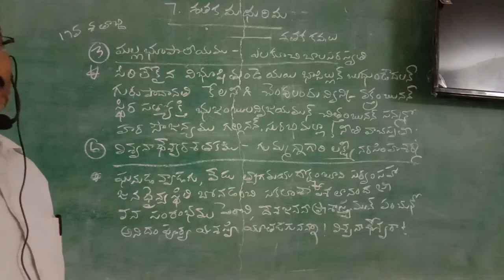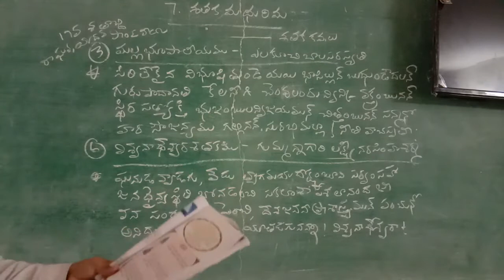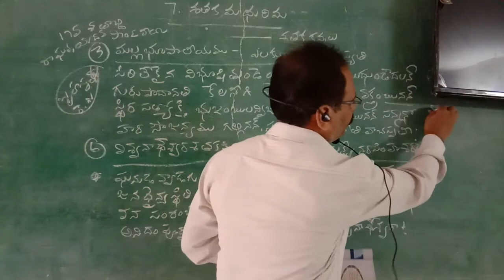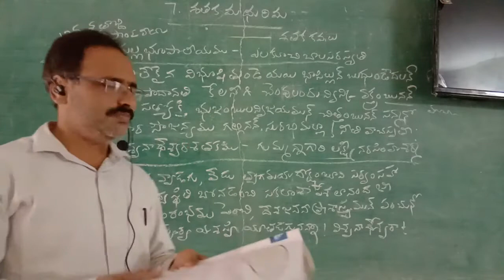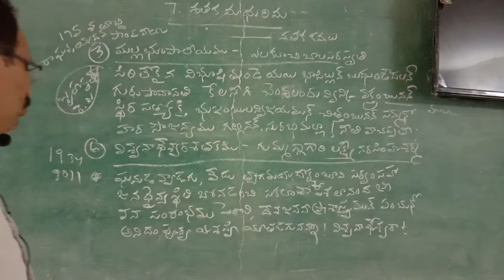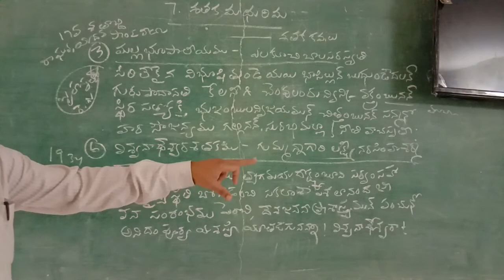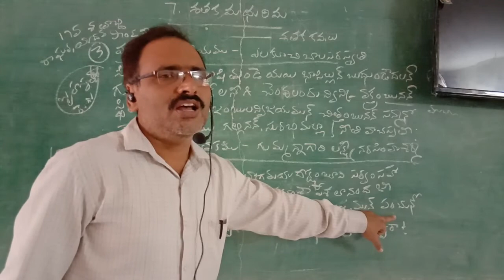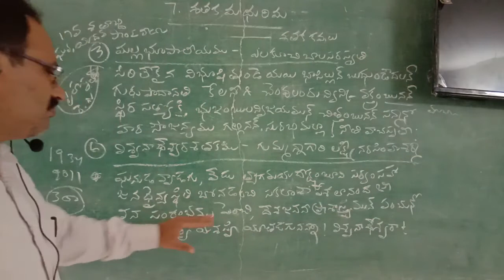10వ తరగతి శతకమధురిమ పాఠం పార్ట్ 4